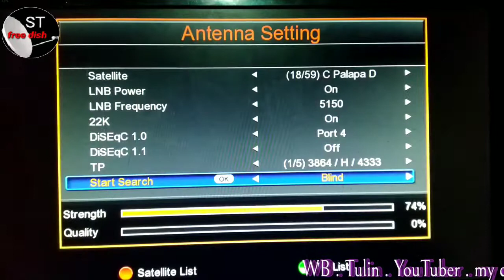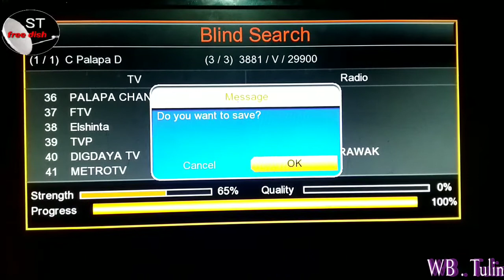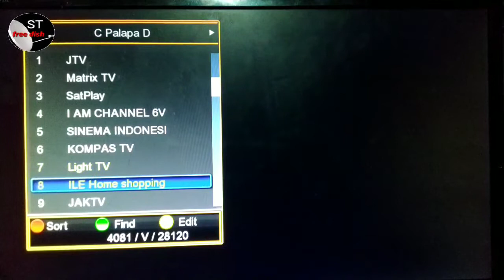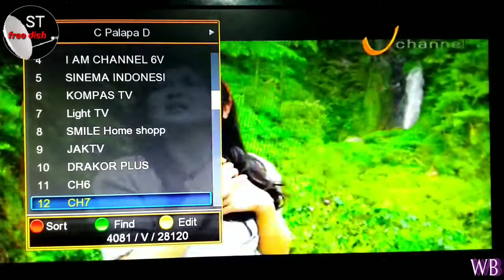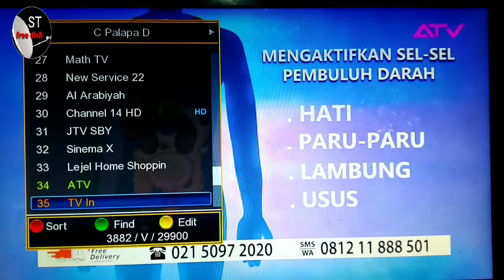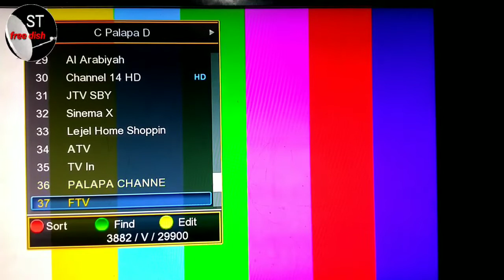Palapa D 113E c band satellite new update MPEG4 satbox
Palapa D 113e
C band new update
MPEG4 satbox
Channel